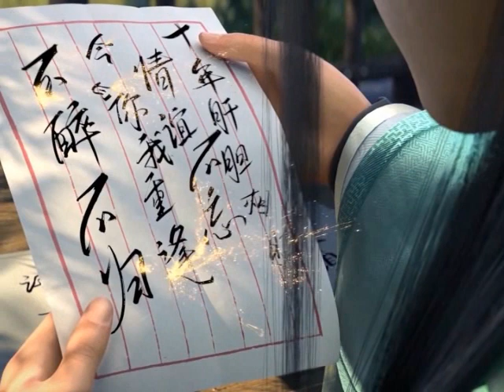มหายุทธทลายสวรรค์ ตอนที่5033-5034